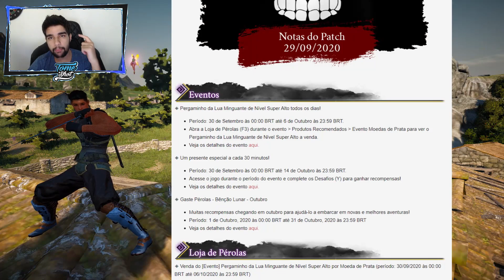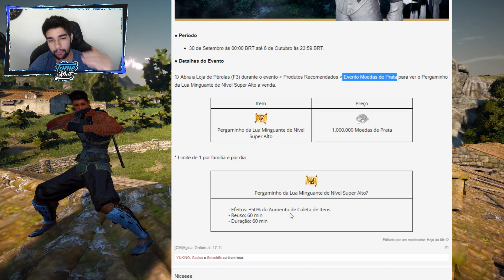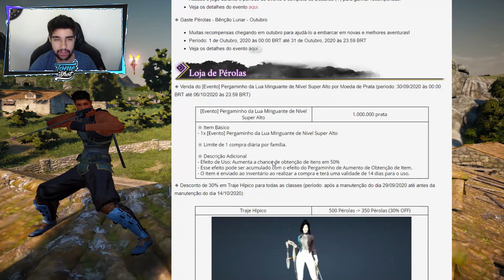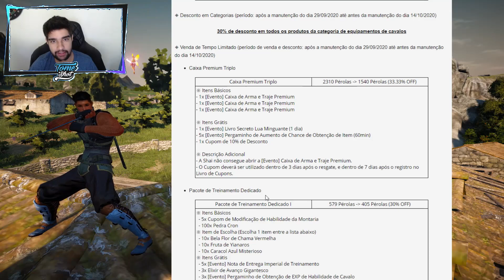NdP - Maleta de Clorince e Eventos de Montaria - Black Desert SA ‹ Tome Shot ›